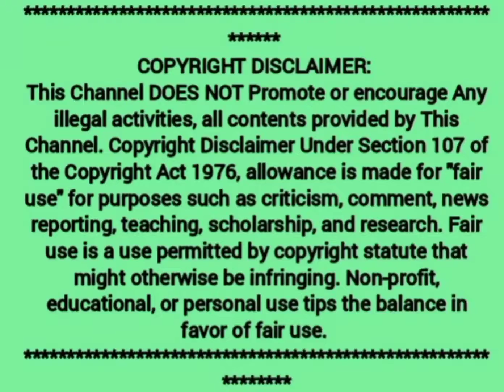Ajay Krishna & Jessy reveal their cute love story in Mr.&Mrs.Chinnathirai❤️ reveals proposal secret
All latest Tamil cinema updates @Tamil Cine Gethu

      @Tamil Cine Gethu

Loads of ❤️
- Tamil Cine Gethu 😍